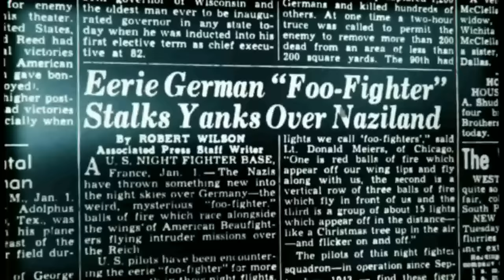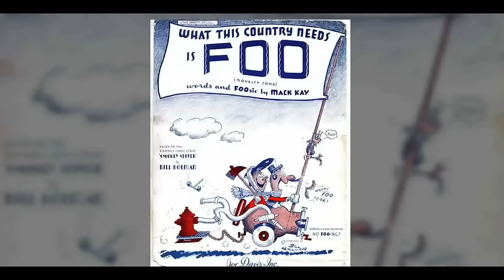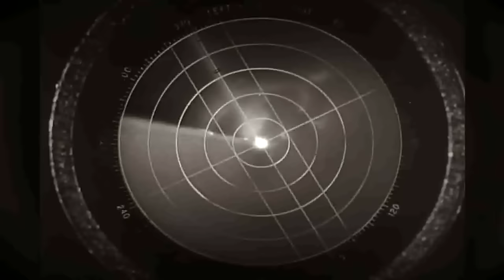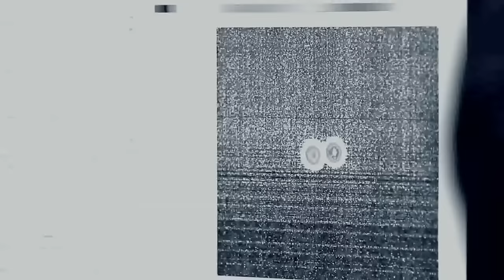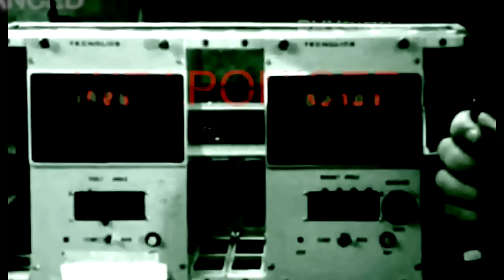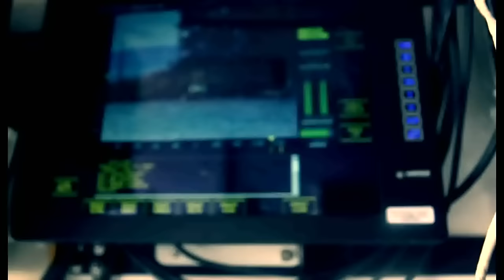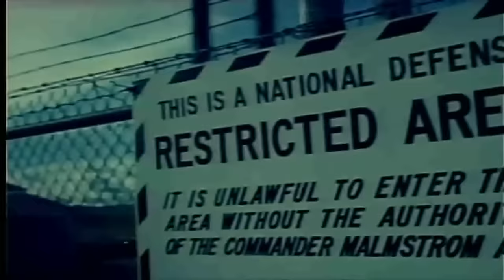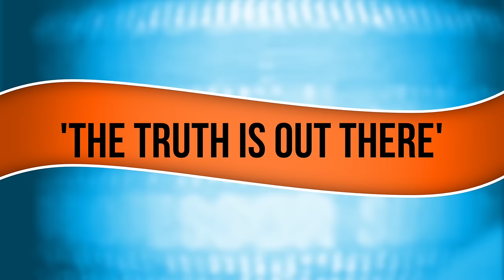Foo Fighters Secrets Solved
Foo Fighters have remained a mystery since WW2. John Burroughs (ret) USAF and his team of researchers, uncover what Foo Fighters might really be, how they work and how they were weaponised by the USA and UK.

Prof Simon, James Worrow, Race Hobbs, John Burroughs.

Thanks to Artlist for stock footage and music tracks.

to let you know when these films come out and john, james, race and myself will be available
to answer questions.